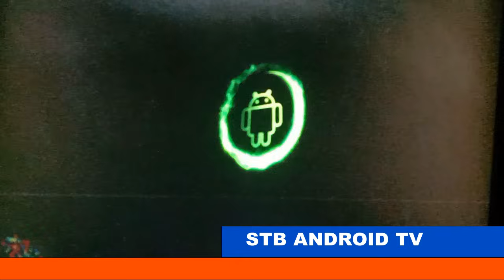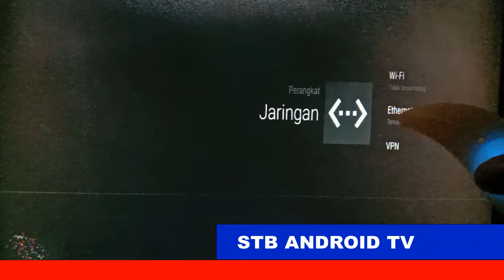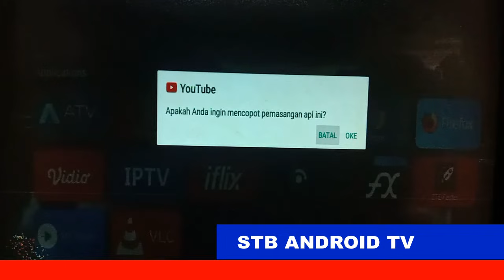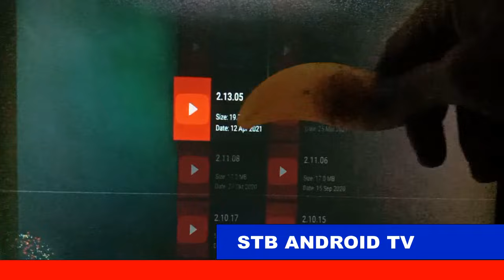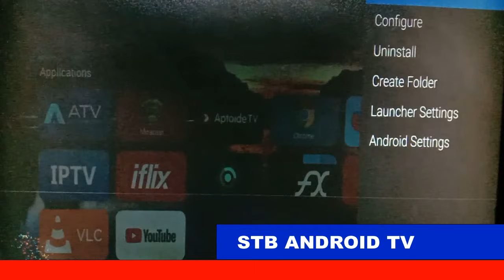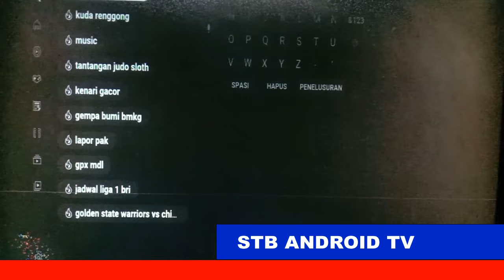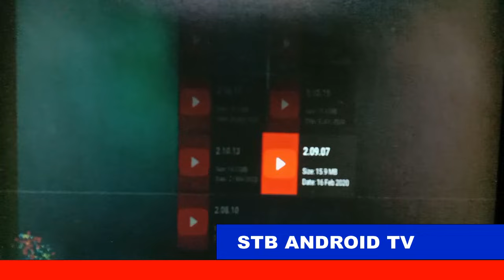Cara mengatasi Youtube tidak bisa dibuka di stb android tv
Cara mengatasi youtube tidak bisa dibuka,blank,ataupun error di stb android tv apabila kalian telah menginstal aplikasi youtube di set top box android tv,tapi tidak bisa dijalankan,coba lihat video ini,mudah-mudahan bermanfaat.